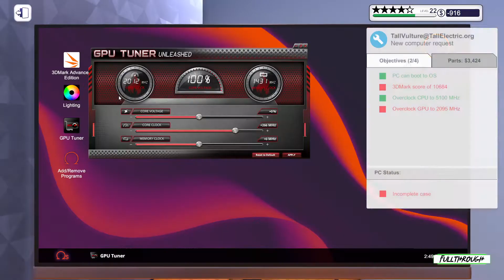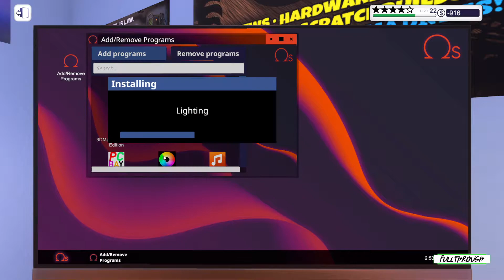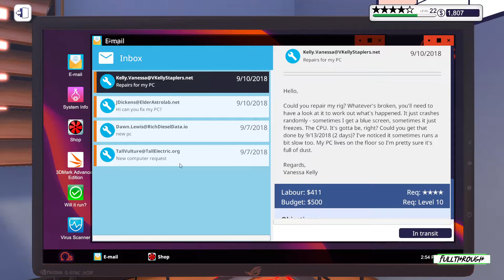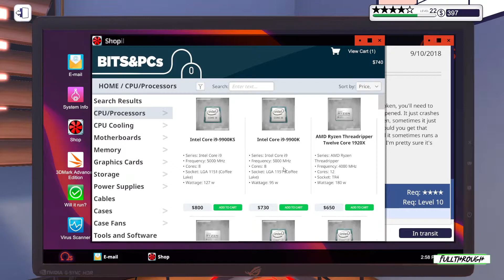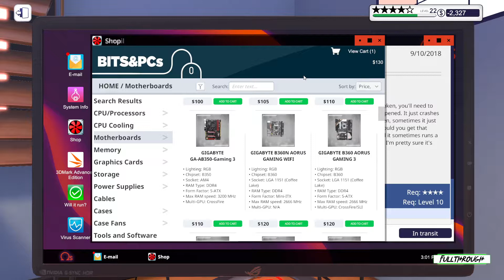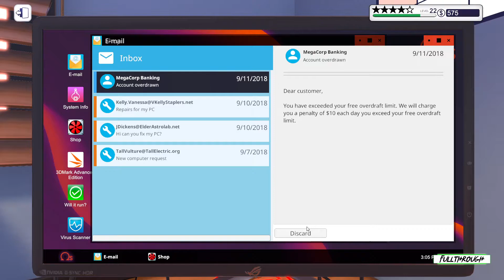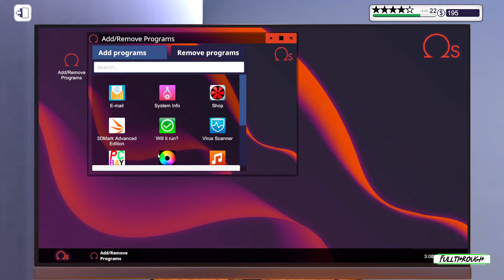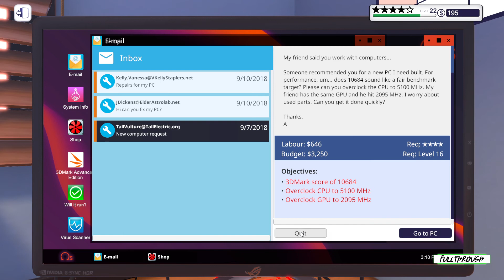PC Building Simulator FULL WALKTHROUGH Gameplay HD (PC) | NO COMMENTARY | PART 55